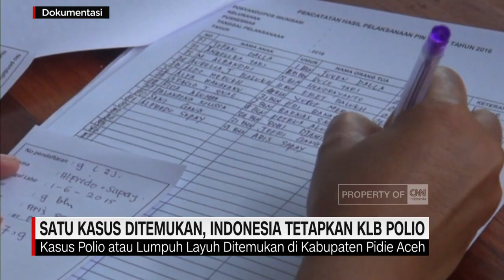Satu Kasus Polio Ditemukan, Indonesia Tetapkan Kejadian Luar Biasa Polio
Temuan satu kasus polio di Aceh membuat pemerintah menetapkan status kejadian luar biasa atau KLB polio.
Pemerintah akan menggenjot sejumlah daerah yang capaian vaksinasi polionya masih rendah, seperti Aceh dan Papua.